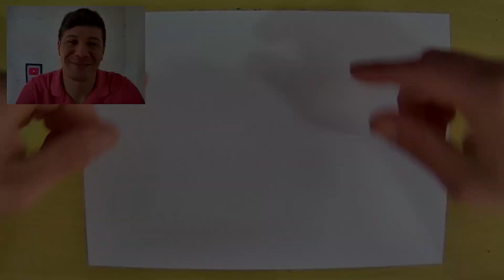TUTORIAL COMO DESENHAR o GAARA CHIBI passo a passo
Nesse video vou ensinar a como desenhar o gaara chibi do anime naruto